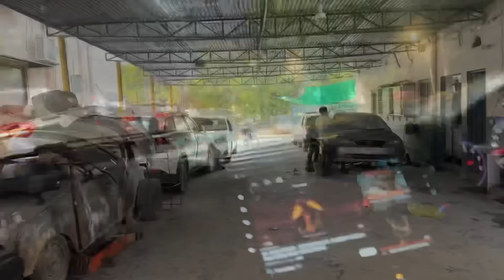AFTERMATH OF THE ACCIDENT! 💔